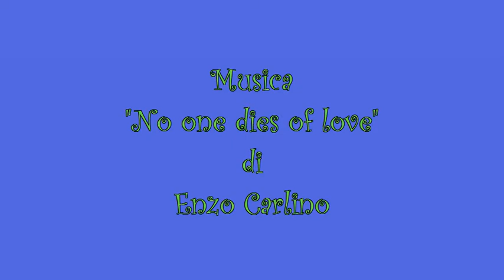Micetti relax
Prova microfono: dopo una (inutile) ricerca sul web per trovare un microfono esterno (economico) per eliminare i ronzii interni della videocamera che rovinano l'audio in ripresa, ho provato a collegare una normalissima cuffia da computer con microfono annesso e fare la registrazione con quella indosso. L'audio sembra decisamente meglio anche se dovrei ritrovare una cuffia di spugna al posto di quella che mi ha masticato il gatto Oliver...